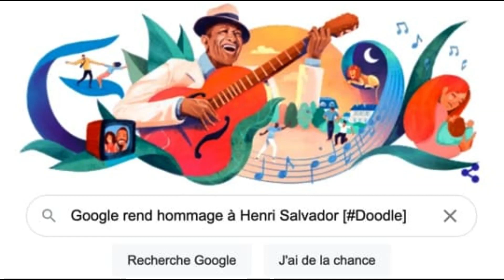le blues du dentiste